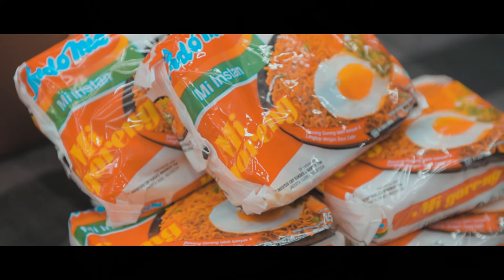PPIA Deakin University O Week 2020